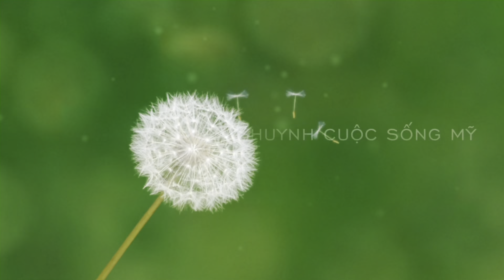1544.CAY ĐẮNG MẸ ĐƠN THÂN Ở NƯỚC NGOÀI